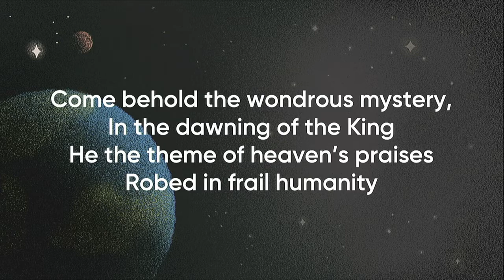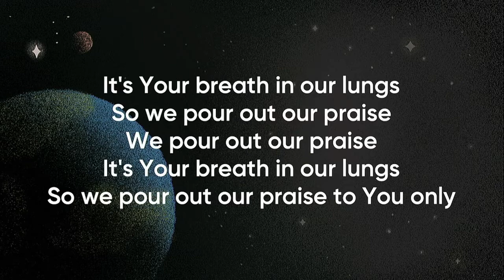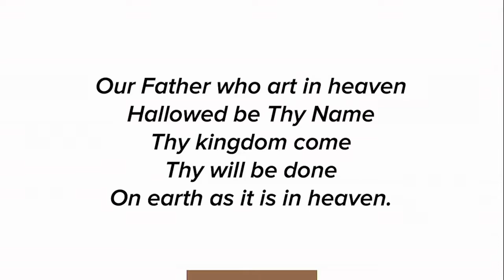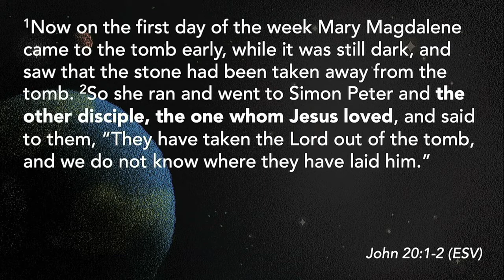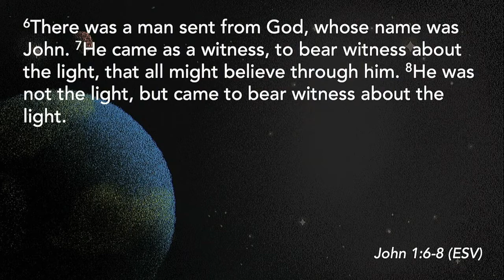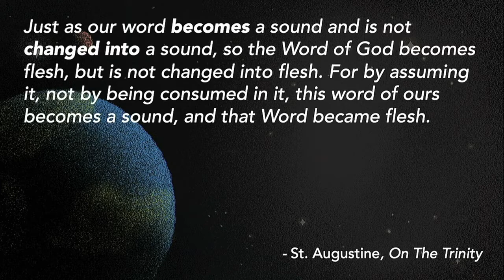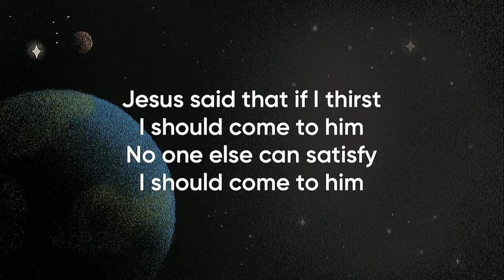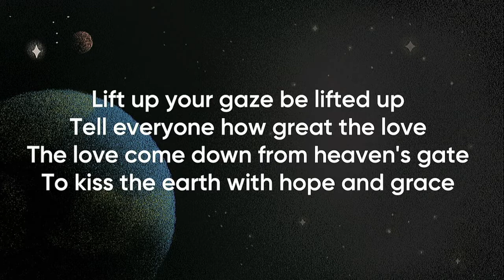Aug. 8, 2021 | Worship Replay